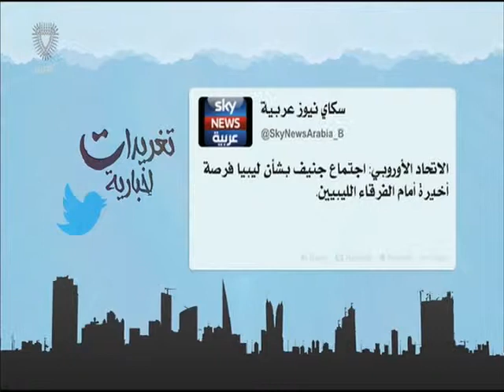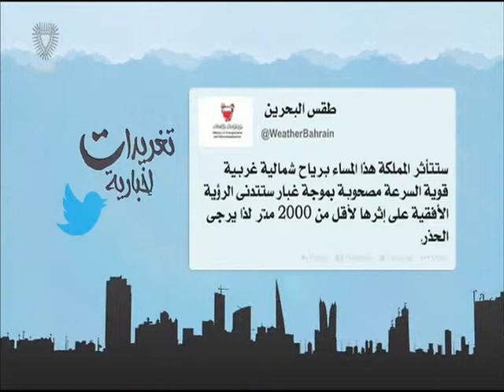البحرين : تغريدات أخبارية 10-01-2015